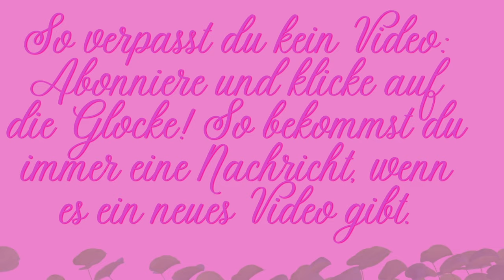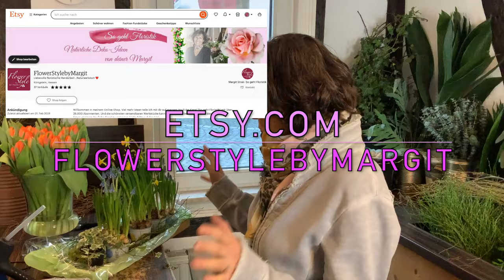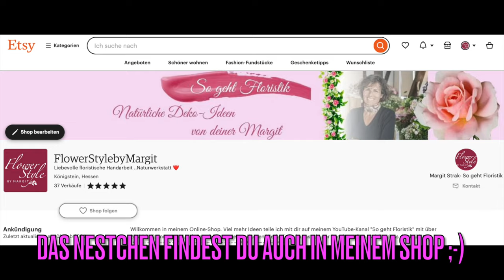Wie du Frühlingsblüher österlich im Korb gestaltest - super leicht nachzumachen! NEUE KORBIDEE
Osterdeko blitzschnell gestalten und super viel Wirkung entfalten- das zeige ich dir heute mit Narzissen im länglichen Korb.
Hier ist der Link dazu:

deiner Margit

Margit Strak
Freischaffende Floristin